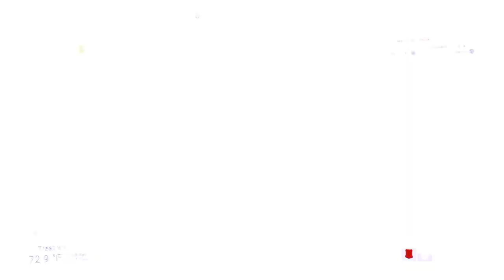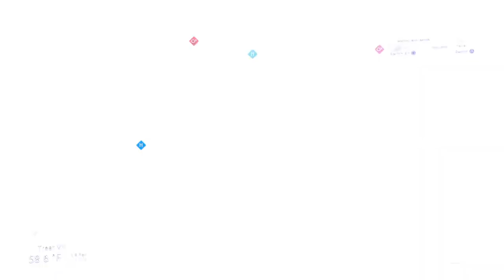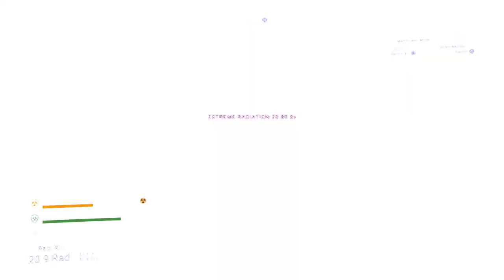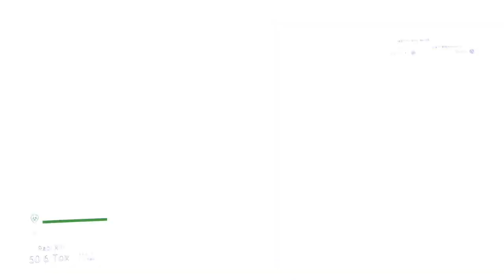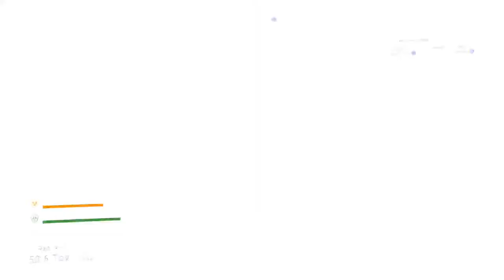Frigate lets go!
Drinking and games